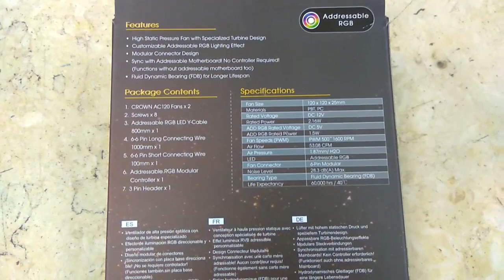CROWN AC120 fan Addressable RGB Turbine Designed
The CROWN AC120 fan features 9 blades that is molded with the inner frame,Turbine Designed, High Static Pressure Fan. Addressable RGB Lighting Effect. The CROWN AC120 inherits the modular cable design. The included addressable cable can only be used with the motherboard with addressable RGB headers.Speed Mode (PWM)/ Noise Level PWM 500~1600 R.P.M / 14.7~ 28.3dB(A).